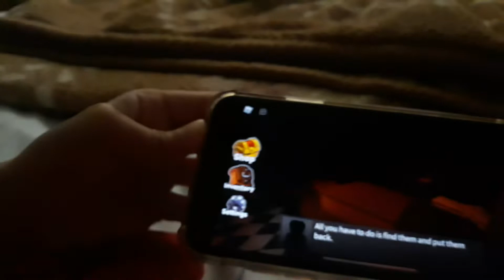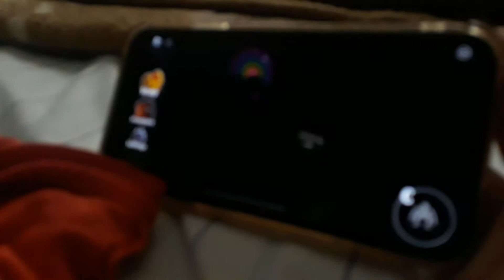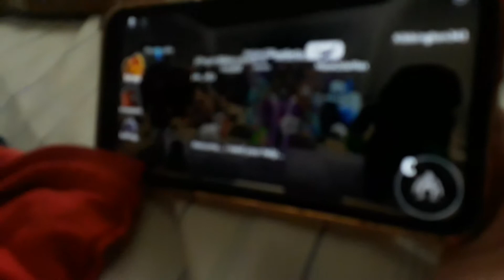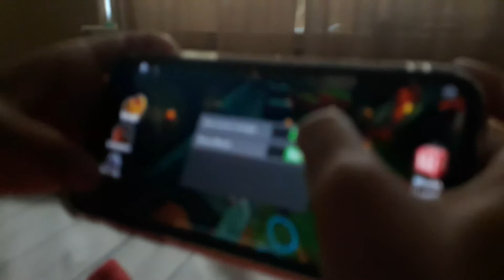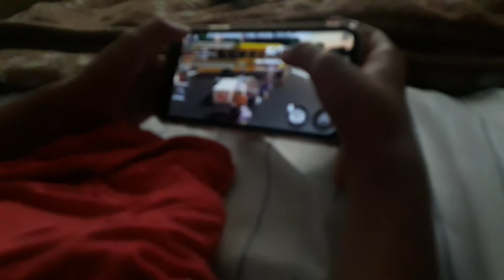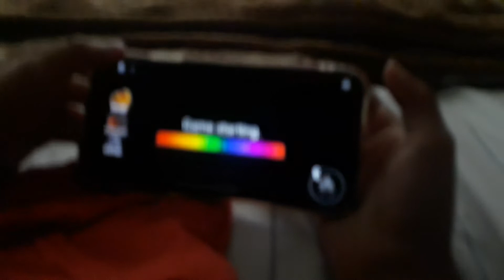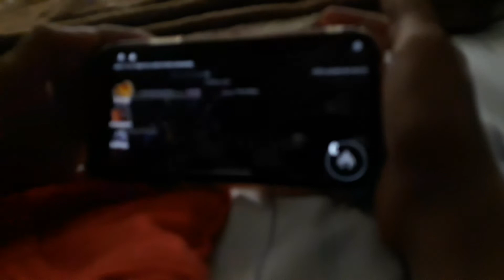playing rainbow friends